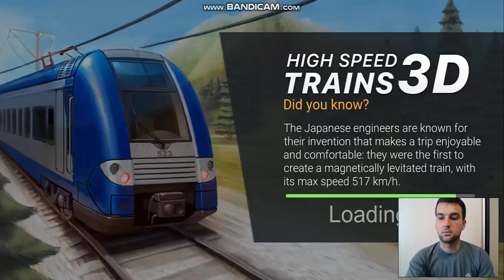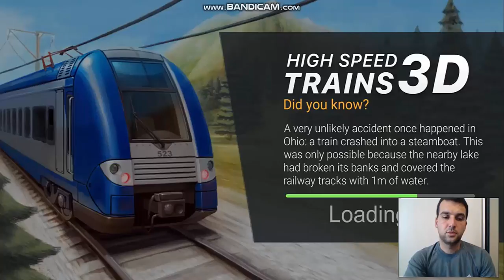Yüksek Hızlı Trenler 3D